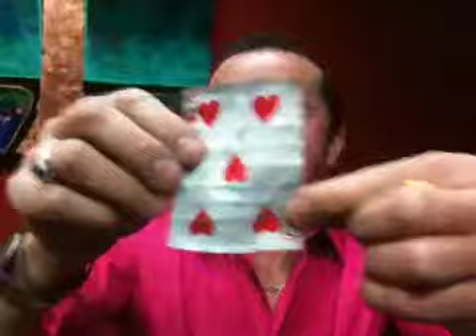Anthony Magic (Luis Robayo)) At Cafe 72 in Tuckahoe, NY on 2/9/12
Anthony Magic (Luis Robayo) At Cafe 72 open mic night in Tuckahoe, NY on 2/9/12 performing several magic tricks and card tricks.  Anthony's ancestors were magicians in Italy and later Columbia.  The videoclip was recorded by Fran Sisco of Videovoom.com.  During the tricks, Fran's daughter, Kelly Sisco, helped out as did other people attending the open mic night at this wonderful cafe.